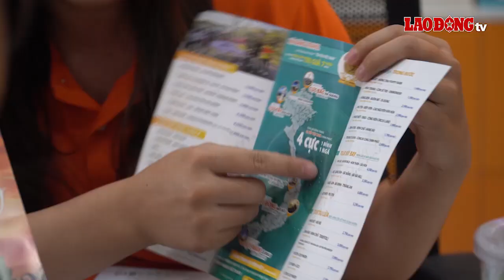Du lịch hè 2023, khách "chốt đơn" muộn | Báo Lao Động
BÁO LAO ĐỘNG | TP Hồ Chí Minh - Theo đánh giá của các doanh nghiệp dịch vụ lữ hành ở thành phố, mùa hè 2023, thay vì lên kế hoạch cho chuyến du lịch từ sớm, du khách lựa chọn lên kế hoạch muộn hơn.

* Đường dây nóng: 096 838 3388